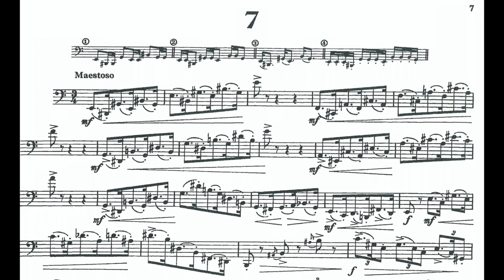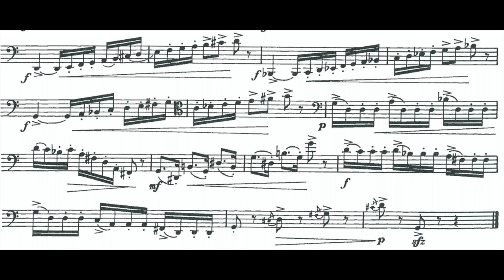Bozza Caprice#7 for solo bassoon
Eugène Bozza
Douze Caprices pour Bassoon
7. Maestoso

Chris Rawley - Bassoon